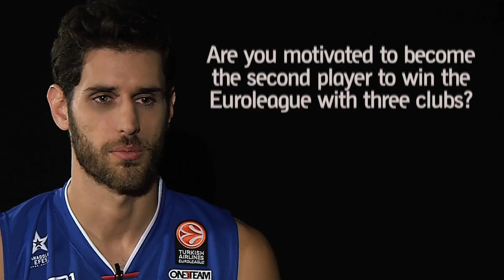Pre-season interviews: Stratos Perperoglou, Anadolu Efes Istanbul